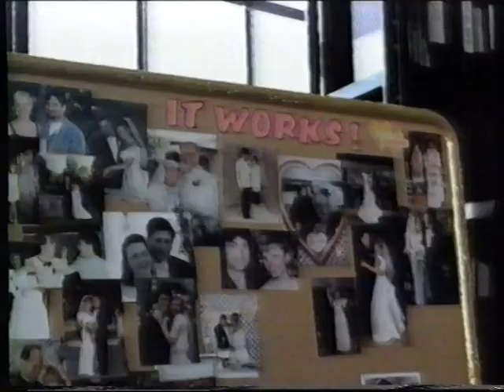TV3 reklamer fra 1999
Disse har været bragt før. Men her får i dem bare igen, da den oprindelige uploader tillader genbrug :-)